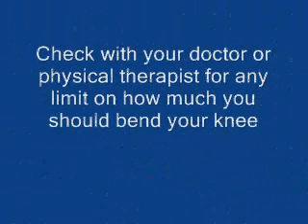Heel Slide Exercise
This video on heel slides is presented by the Massachusetts General Hospital Sports Physical Therapy Service.